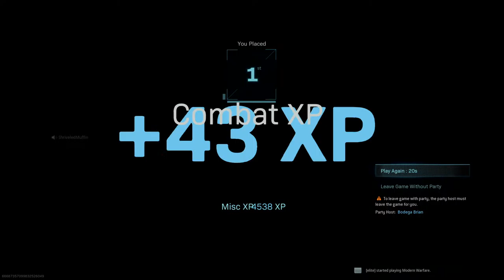Night time games with bodega_brian//A clever Armpit